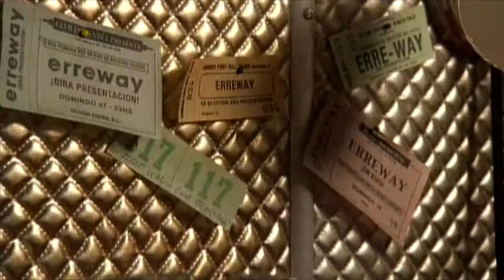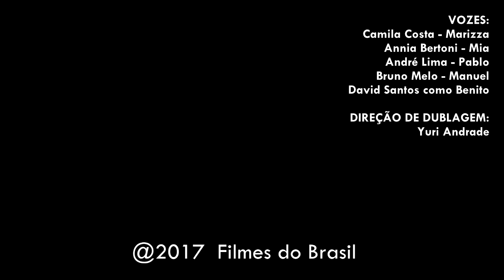Memória - Erreway (De "Erreway: 4 Caminhos"/Music Video)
Music video by Erreway.